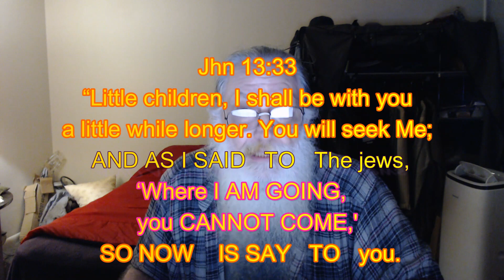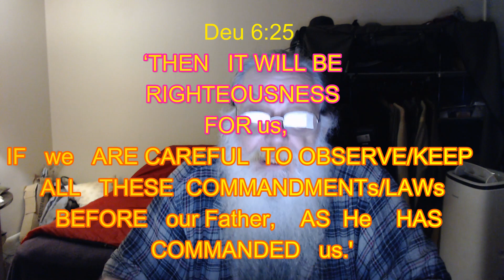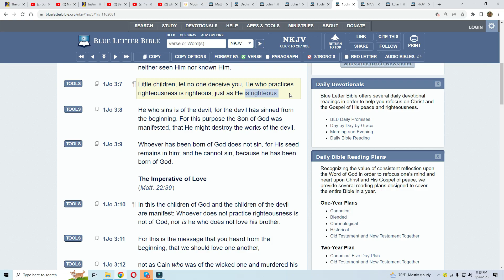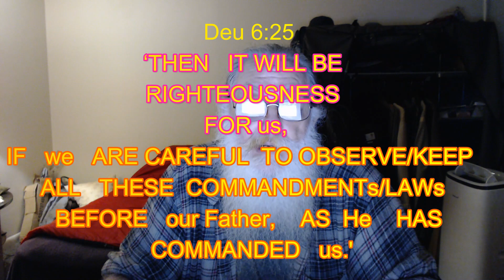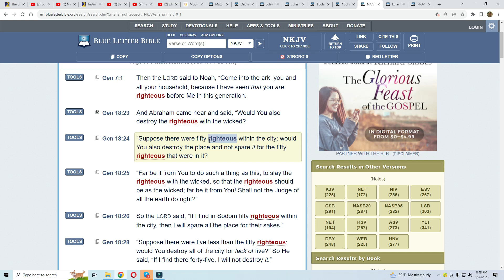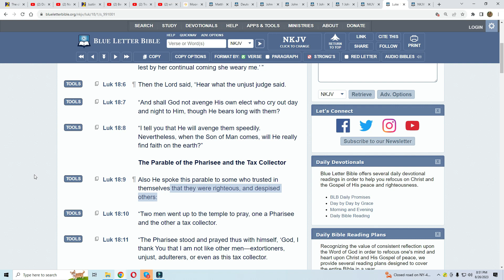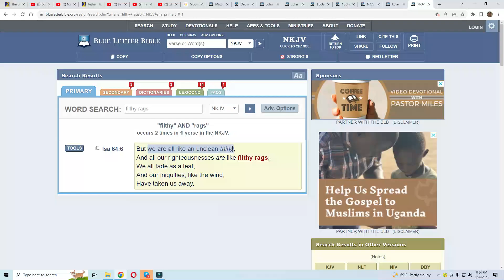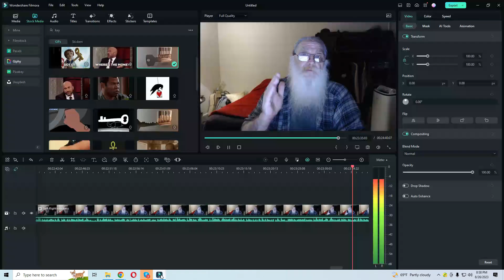What IS: "Self Righteousness" & ARE "you" "IT!?" And Gifts IN THE Billions!? DID "you" GET ONE!???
"you" CAN Help Save America! BUT! What About "you" Being PART Of the 2nd EXODUS? - Just Copy and Paste the Following Emails Into "your" Email "TO:" & Then - SEND IT TO Family & Friends - By Adding "their" Emails TO THE "BCC" So that "they" CAN SEE How Many People WILL Most Likely IGNORE "you!" - as "I" Haven't Gotten a Comment YET From Any of those "I" HAVE BEEN Sending CRIMINAL ACTs TO! ...

Please - Just Copy & Paste these & "I" Got them ALL On the Internet with a Simple Google Search - PLEASE ADD "your" Congressmen's/Senator's and/or Etc.'s Addresses TO The List & SEE IF "we" Can GET The 2nd EXODUS Under Way & Another Video ALL READY TO POST! IS Coming Soon! Just Copy & Paste:

Being Part of History CAN BE SO Rewarding! & Know that "I" Love ya'ALL & Am Praying For ya'ALL! Always! ...

Peace~